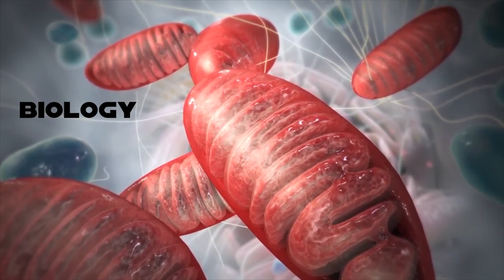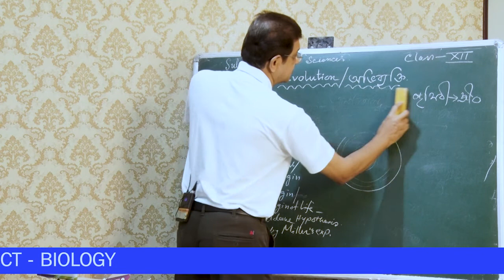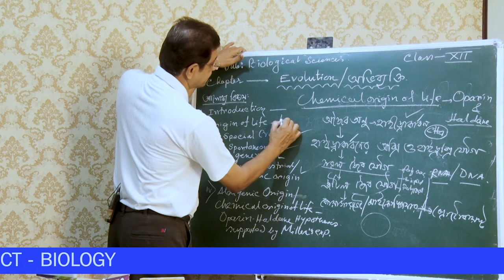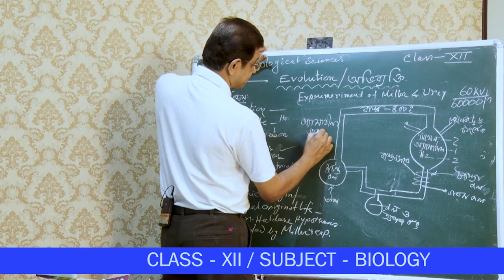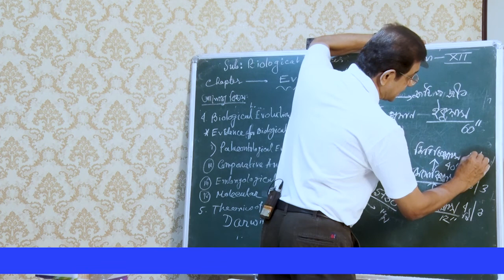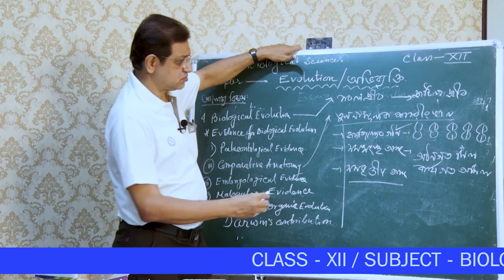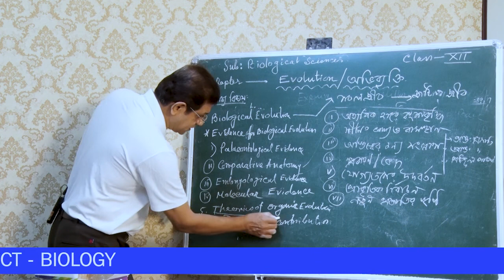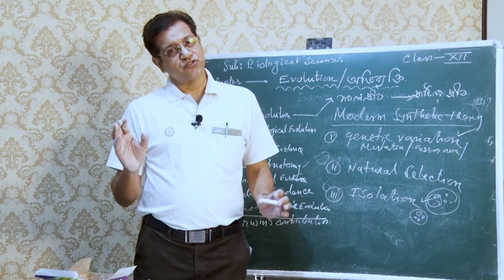CLASS XII | BIOLOGY | 11TH CLASS| 7TH NOVEMBER'2020